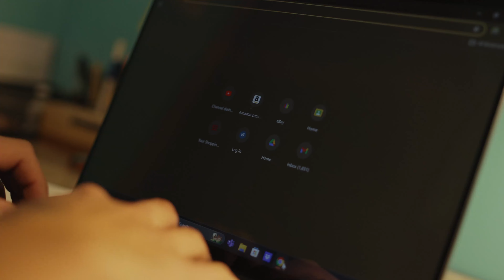My Own Addiction.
Studio camera: Canon c200 - (only ebay)
Side camera/b cam: Nikon z30

LENSES
For c200:
Rokinon EF 13mm T/3.1
Rokinon EF 35mm T/1.5
Rokinon EF 85mm T/1.5
Canon FD 100mm Macro f/4 - (only ebay)
Vivitar FD 28-105mm f/2.8 - (only ebay)
Vivitar FD 90-230mm f/4.5 - (only ebay)

For z30:
Nikkor Z 16-50mm f/3.5-6.3 (kit lens)
Viltrox Z 20mm f/2.8

AUDIO
Sennheiser MKE600
Rode Video Mic Go II
Focus Rite Scarlet Solo for recording
Stylaphone Gen X-1
Akai MPK Mini Play MK3